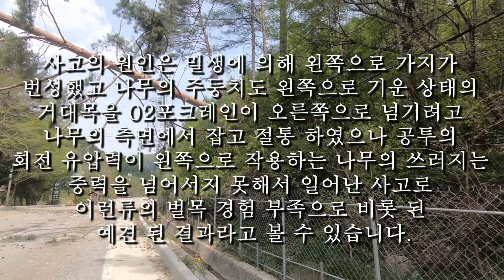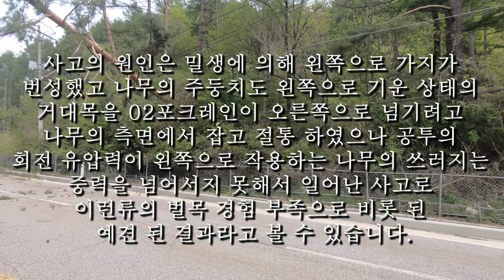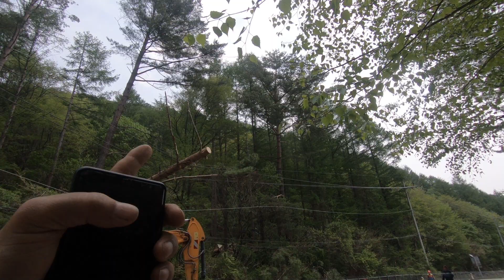집앞에서 일어난 고압선 벌목사고 ( 2023. 5 12 )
지난 5월 12일에 있었던 바로 우리집 앞 국도 건너편 국유림 간벌현장에서 일어났던 벌목사고로
남의 곤경을 그냥 쳐다만 보고 있는 성격은 아닌지라 가까이 가서  상황 파악을 해 보니까 이분들
떨이 벌목은 전문가들인것 같은데 위험목이나 방해목등 정밀벌목의 경험은 없는것으로 느껴지기에
그간에 이런류의 정밀벌목을 많이 해본 경험에서 저절로 본능적으로 떠오르는 작업 방법을 제시해 주며
땀 많이 흘리는 이분들과 한순간을  같이 했던 일화입니다.
뒷이야기: 포크래인 버스켓에 타고 작업하는건 무척 위험한 행위라서 저는 저의 하네스를 빌려주려 했고
필히 안전장치 하라고 권유했지만 그들은 자신들이 저지른(?) 엄청난 재난 상황을 가급적 빨리 수습하고자
저의 권고를 받아들일 여유가 없었고 그들은 워낙 급한 마음( 교통방해문제 )에 그렇게 했는데
제가 책임진 현장도 아니고. 해서.
그래서 위험한 행위지만 그냥 넘길수 밖에 없었습니다.

1995년에 서울및 수도권 도시생활을 정리하고 강원도 평창군 계방산 자락 운두령 계곡변 해발 800m 야지에 에 둥지를 틀고 거의 맨손으로 삶의 터전을 손수 일구어 현재를 만든 자유인이자 자연인이자 모험가이자 개척자인 집주인인 권두령의 일상생활과  산촌의 일상에서 일어나는 여러가지 문제를 본인 스스로 만들고 수리하고 정비하고 보완하고 해결해 나가는 모습을 영상과 설명을 SNS를 통하여 넷티즌들에게 알려주고자 노력하는 체널입니다.